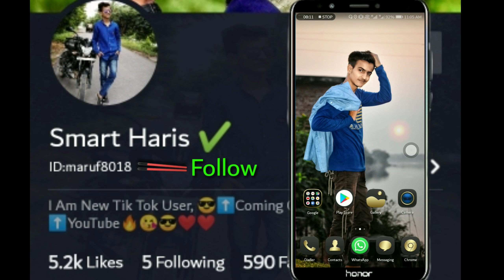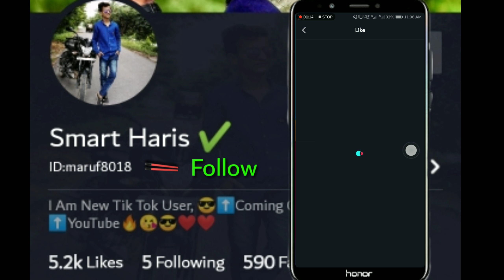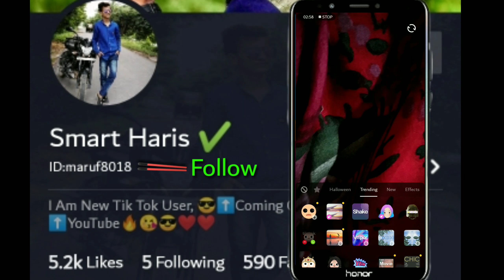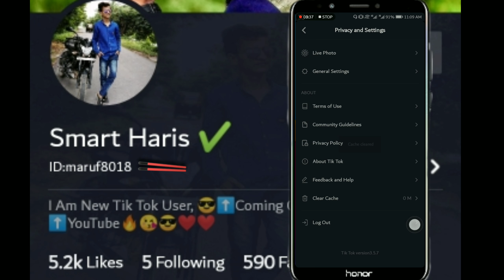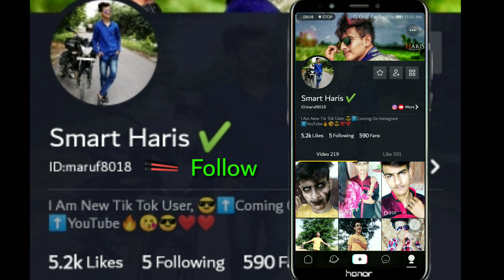Tik Tok New Update 2018 | Tik Tok Musically हो गया काला | MRF Technical Facility.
Doston Video ko pura dekhna aur like zarur karna comments me batao video kaise lagi.

Tik Tok ka naya update
Tik Tok ho gaya kala
Tik Tok pe video ko virel kaise kare
Tik Tok me lence kaise lagaye
Tik Tok me new effects kaise laye.